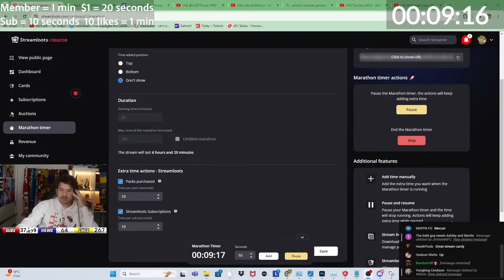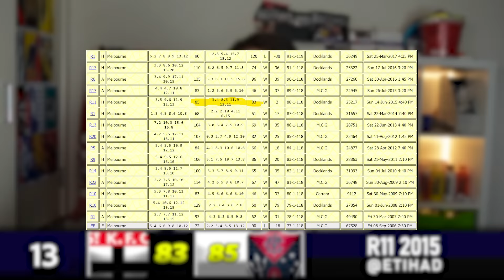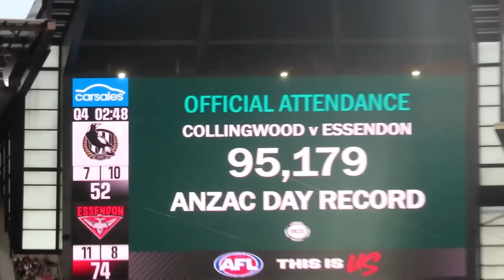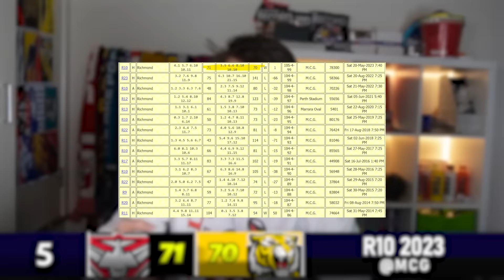20 BEST AFL Games I've Been To In My Life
MY 2024 Fantasy Comp Code: HHPWM554